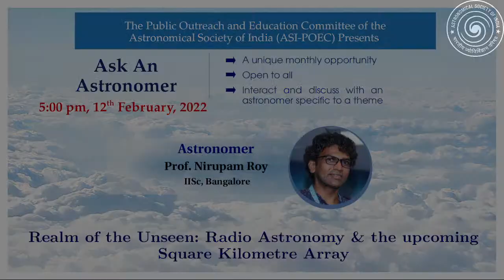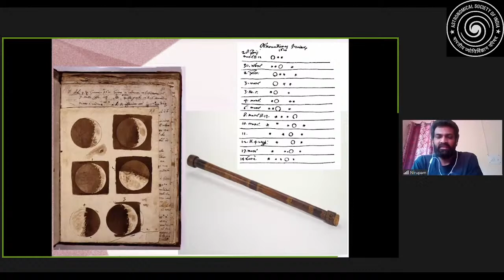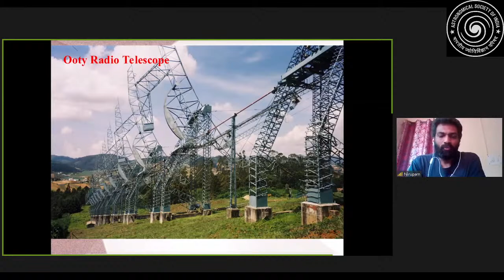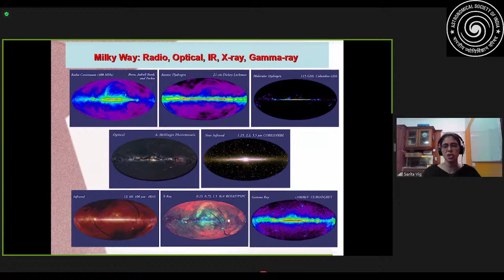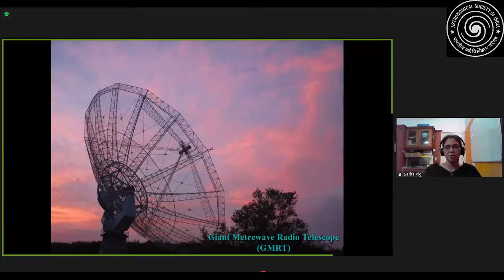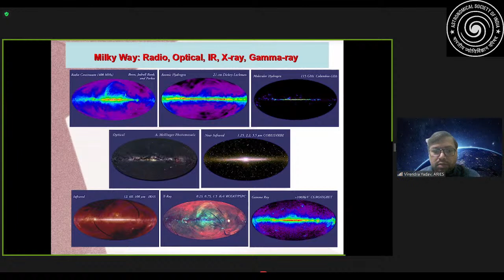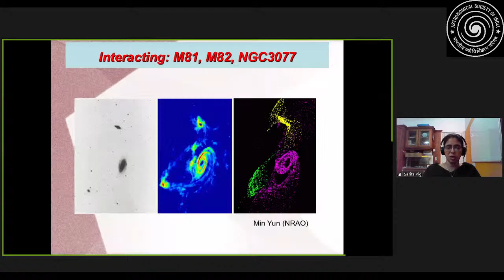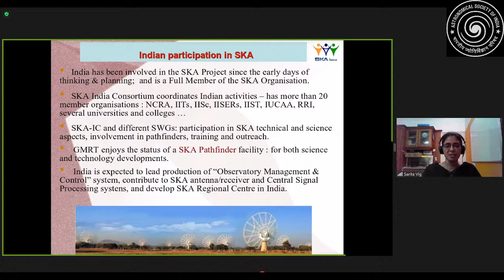Ask an Astronomer - Realm of the Unseen: Radio Astronomy & the upcoming Square Kilometre Array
Ask an Astronomer
Time: Feb 12, 2022 05:00 PM India
Speaker: Prof. Nirupam Roy, IISc, Bangalore
Title:  Realm of the Unseen: Radio Astronomy & the upcoming Square Kilometre Array

Abstract:  Historically, astronomy and astrophysics started as "optical astronomy" for obvious reasons. However, with the hand-in-hand development of science and technology, we are not restricted only to the optical window anymore; today we use multiwavelength (and multimessenger) observations to study the cosmos. With the natural second window of the atmosphere, radio astronomy started as a branch of astronomy in the 1930s with Karl Jansky's discovery of radio waves from celestial sources. With enormous progress from then, today astronomers are working for one of the most ambitious international collaborative projects to build the next generation radio telescope - the Square Kilometre Array (SKA). We will talk about the basic know-how of radio astronomy, discuss what new views of the stars and the galaxies it has provided, and what all exciting new results and insights we may expect when SKA is operational.